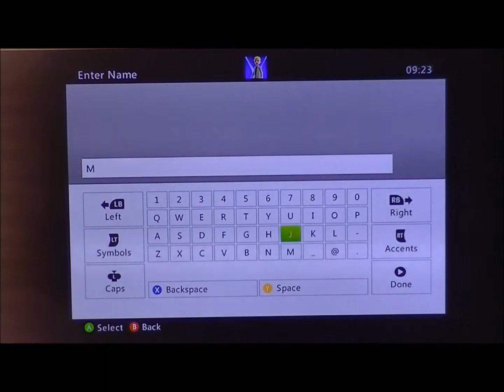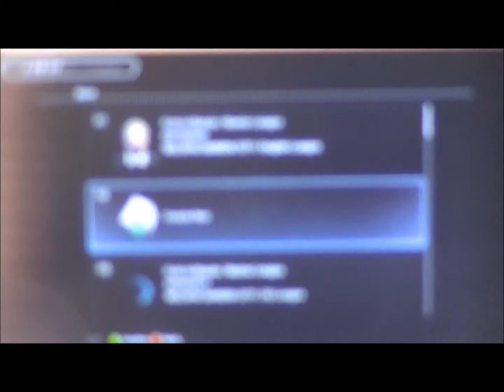PES 2013 - M4J3FFR135 United - Episode 1 - Setup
My favourite console football game. I begin by setting up my manager and my tactics; including formation, dynamics and auto-changes. I then edit squad numbers before beginning to look for transfers...